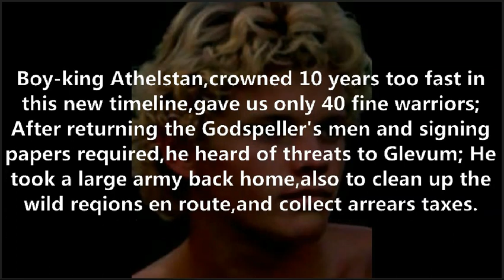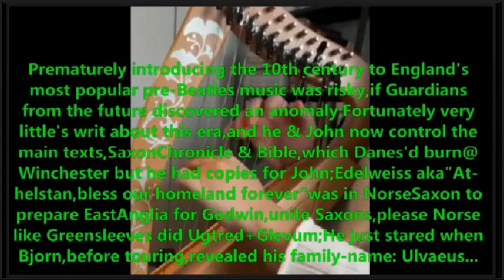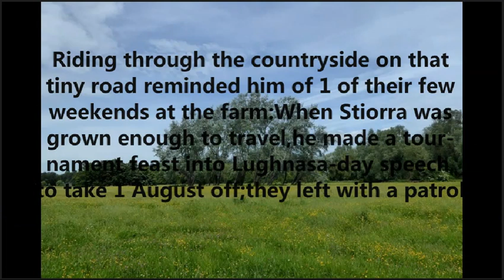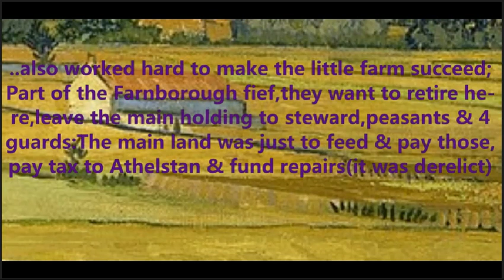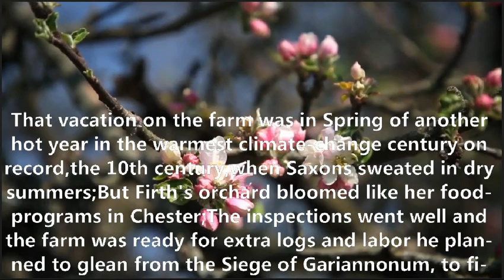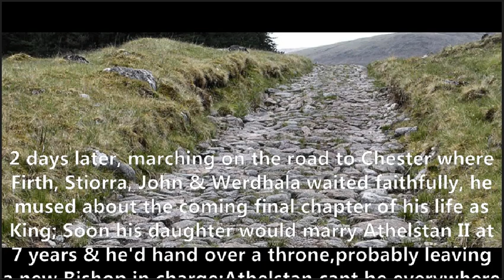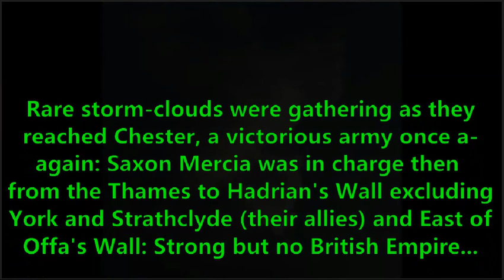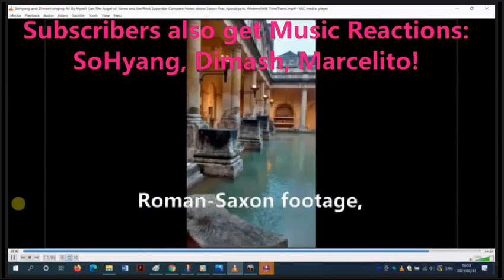Wodensfield 94 Discover how Saxons fall asleep Layered Sounds : Orchard Sea Songs of Visby Patrician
NEXT WEEK: SoHyang Reaction Video! This is speed-reading, pause if needed. Please I am waiting for YOU to tell me what songs to react to for Dimash and Sohyang! 소향 &  Димаш Reactions here.
Meanwhile this is my other hobby:  Publishing 100 episodes of Wodensfield with real footage of equipment and scenes for a time-traveler going to the year 910AD to change history. Later in this video Patrician 3 Soundtrack is used.
Examples of my Music Reaction Videos:
감사합니다 South Korea!
Thank you Spasibo Спасибо Димаш!
Political-censoring by Social Media's evil, it kills democracy.